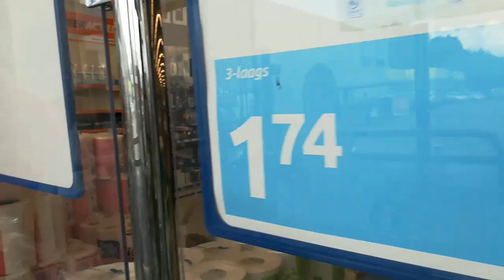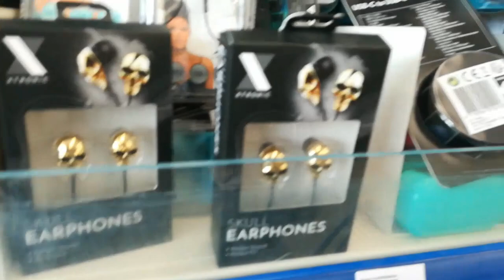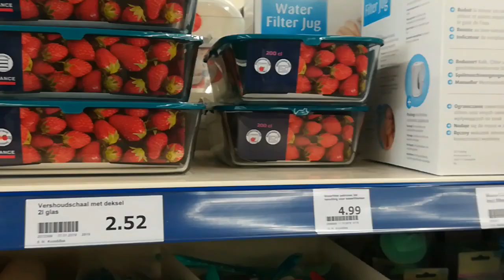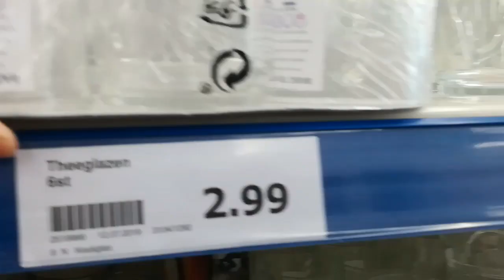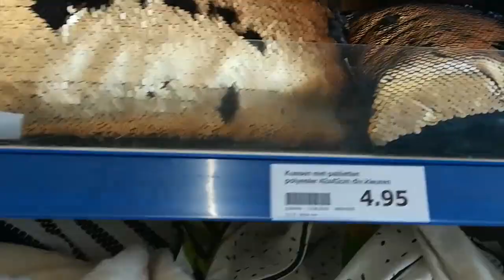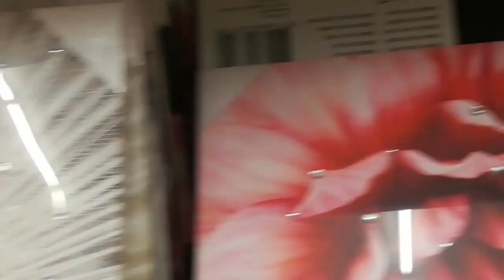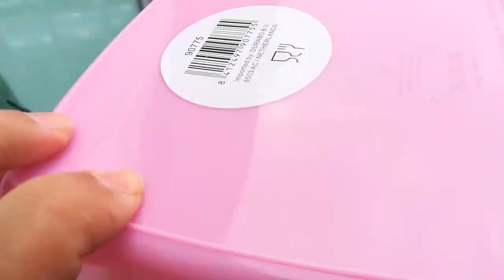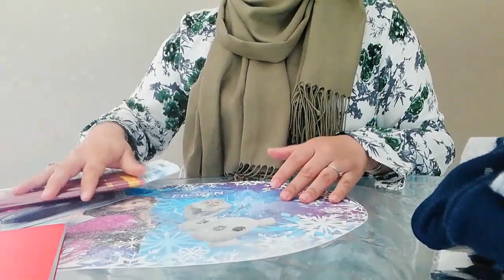روتيني يوم الجمعة من بعد رجوعي من المغرب/لابدة من الباروك ديال المغرب/ مع الجديد أكسيون